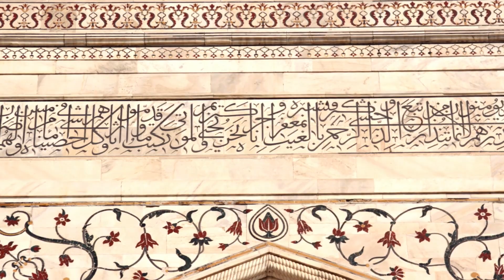The Cenotaph of Mumtaz and Shah Jahan inside Taj Mahal